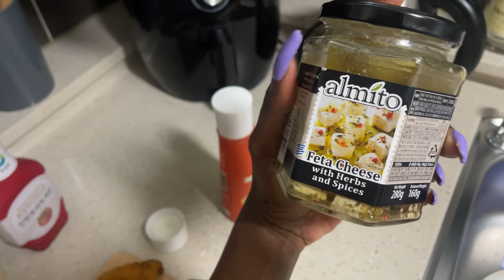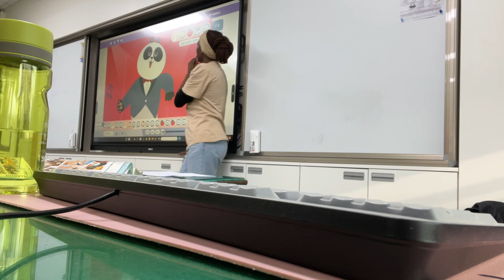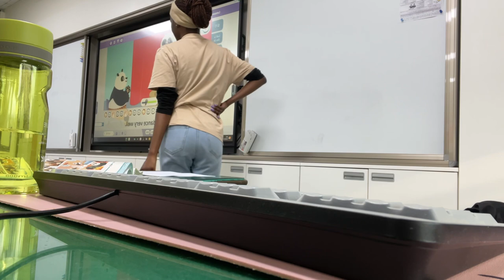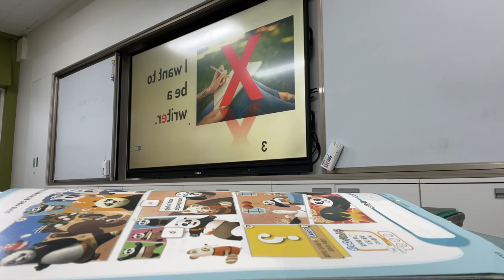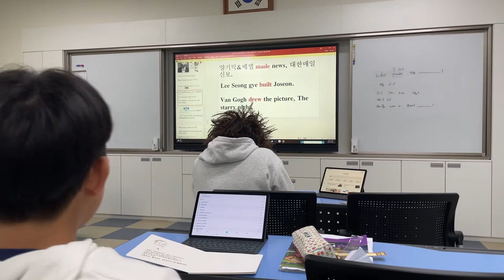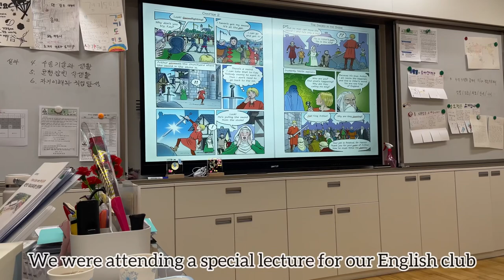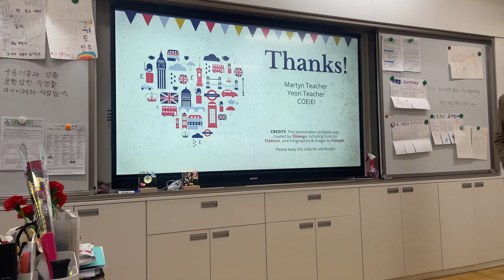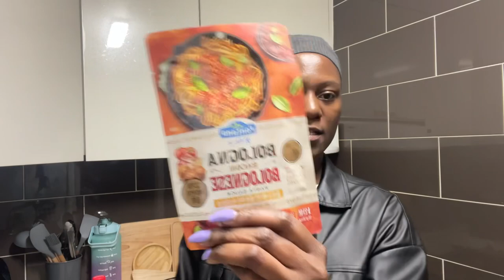VLOGMAS EP04: ESL Teaching in South Korea + Life in between || EPIK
Open Me😁😁😁

Hey guys!!! Let’s go to work together, shall we??

Hope you enjoy watching the vlog🫶🏾

Facebook: Monica NiQaah Mwanza